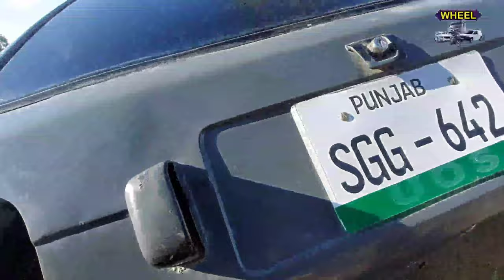Suzuki Mehran for Sale | Suzuki Mehran Car